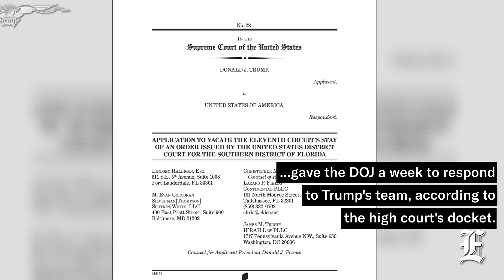Supreme Court sets deadline for DOJ response to Trump request over Mar-a-Lago search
The Supreme Court has set the deadline for the Department of Justice to respond to former President Donald Trump's request to reverse an appeals court ruling that halted a decision to allow a special master to review documents marked as classified that were obtained by the FBI during its raid of Mar-a-Lago.

Justice Clarence Thomas, who has jurisdiction over the appeals court in play and received the application, gave the DOJ a week, until next Tuesday at 5 p.m., to respond to Trump's team, according to the high court's docket.